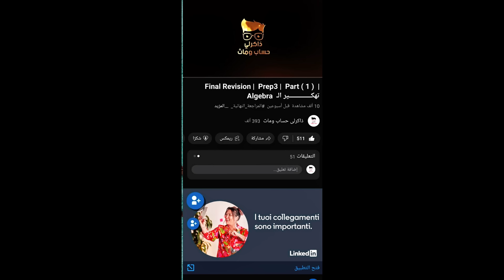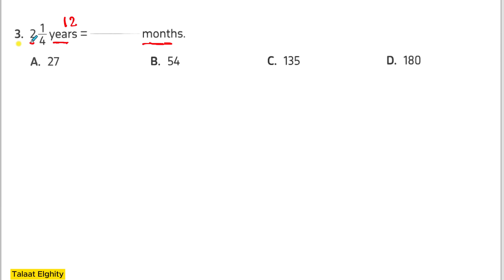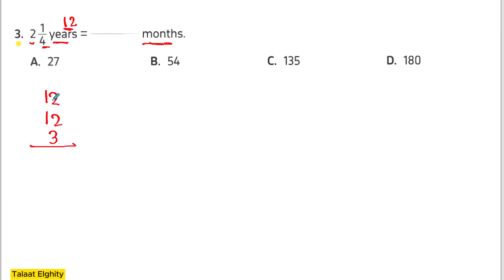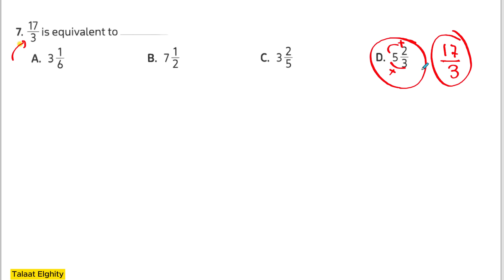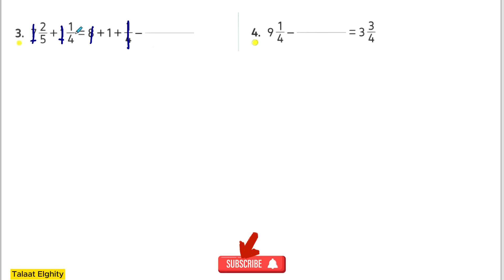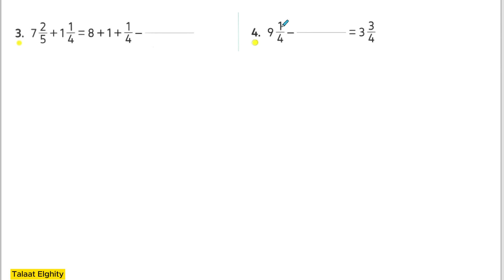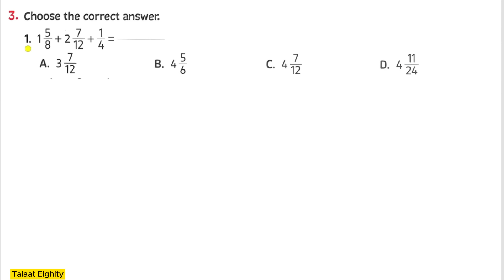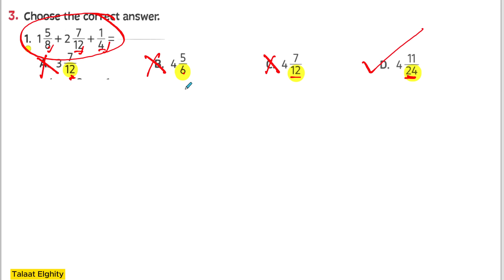Math | Grade 5 | مراجعة ليلة الامتحان شهر فبراير ماث الصف الخامس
مراجعة شهر  فبراير ماث  grade 5 - ماث صف خامس لغات math grade 5 second term مراجعة على منهج شهر فبراير 4 اختبارات بمواصفات الامتحان.

ماث صف خامس لغات math grade 5 second term مراجعة على منهج شهر فبراير 4 اختبارات بمواصفات الامتحان.
Using  models to Add and subtract Mixed numbers - using models to add and subtract mixed numbers.
add and subtract mixed numbers with equal denominators using visual models...
 need help with how to add and subtract mixed numbers?
b add and subtract fractions and mixed numbers having like and unlike denominators; and..
9-8 model addition and subtraction of mixed numbers envision math grade 4. adding and subtracting mixed numbers using visual models.  j will go through adding and subtracting mixed numbers examples and explain the steps of how to add mixed numbers and how to subtract mixed numbers...

how to add mixed numbers and how to subtract mixed numbers...